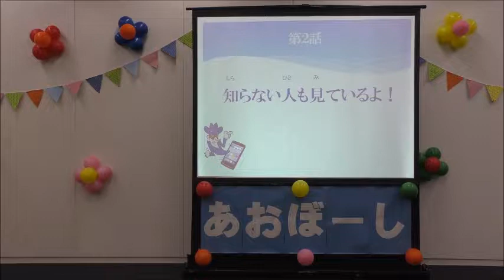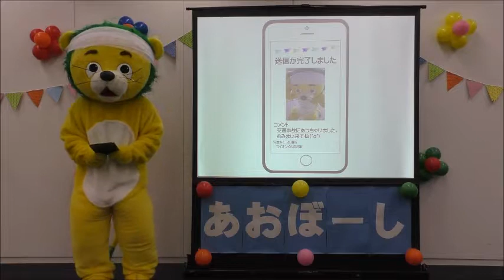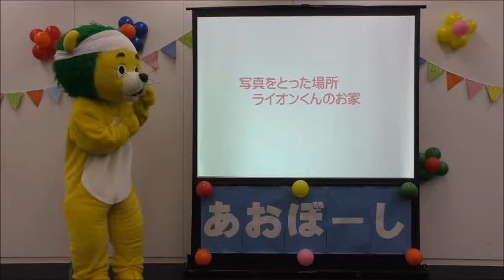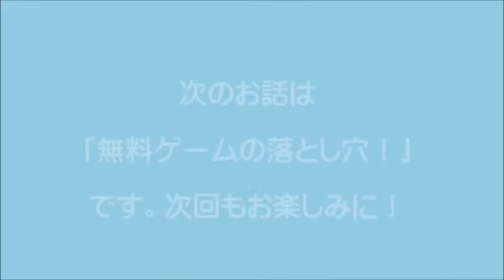あぶない！ライオンくん！～ケータイ電話のおやくそく～ 第2話「知らない人も見ているよ！」【千葉県警察公式チャンネル】